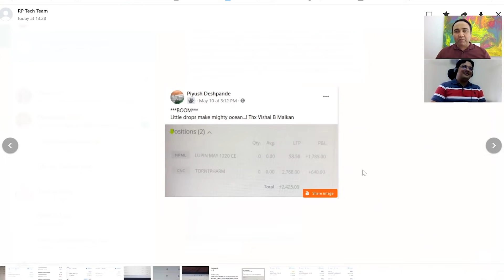Options Champion - Piyush Deshpande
. Watch this video to learn how a New Trader in becoming a confident Options Trader and take a systematic approach to Options Trading.

ABOUT MALKANSVIEW
Malkansview is India’s leading Institute in Stock training and coaching.

Vishal B Malkan is one of the most-watched and followed trading experts in the country. He has more than 600 videos on this channel which have been viewed more than a million times.

Meghana V Malkan is India’s leading Trading & Performance Coach and abundance facilitator.  Her strength as a coach lies in helping aspiring traders to perform at their highest levels in stock trading and so in life.

Together, Vishal and Meghana make a unique combination of simple strategies and a high-performance mindset. More than 10,000 students have completed their online courses and video series.

Malkansview has created 10 blockbuster online courses, including the most popular course Options Mastery which has helped laymen to understand a complex tool like Options in a simplified way and trade it to success. They train people from various backgrounds into professional stock trading through their one-year coaching program TraderinMe which is a one-of-its-kind program in the country.

Vishal’s weekly show, Tuesday Technical Talk which has the most profound content and a live market discussion. Meghana’s show Pro Trader Talks focuses on the right mindset to become a professional trader and investor. Both these shows prove to be of tremendous value to their viewers.

She also hosts the weekly Podcast, The Malkan Show that has cutting-edge content on areas of life mastery.
Vishal & Meghana’s co-authored book CASHTAGS​​​​ is the ultimate book for simplified stock trading. It helps one to understand how to get started in the stock markets and level up as a power trader.

3x3 Swing Trader